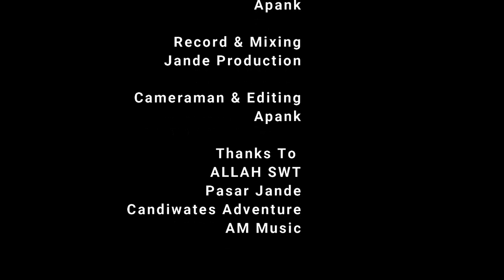Nova Salsabila - Tinggal Kenangan ( Official Music Video )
Lagu ini Berkisah Tentang Seseorang Yang Sangat Tulus Mencintai Akhirnya Cintanya Putus Ditenga Jalan.Namun dia Tetap mengingat kebaikanya.Jngan Sampai Kita Menjadi Permusuhan.

Lagu ini dibawakan oleh penyanyi Artis Kebanggaan Jawa Timur Nova Salsabila (@novaasalsabila.official).
Semoga lagu karya Apank (@alfanmetal) bisa menghibur dan diterima di seluruh Indonesia, juga bisa mewarnai belantika musik Indonesia.

Executive Producer AKHMAD IRFAN (@akhmadirfan55) for JANDE PRODUCTION (@jande_production)
Composed by ARIF RAMBO, APANK (@arwahmetal)
Published by MDI (Musik Digital Independen)  (@musikdigitalindependen)
Vocals by NOVA SALSABILA (@novaasalsabila.official)
Strings performed by WAK JIM
Data Supervised & Edited by JANDEPRODUCTION
Mixed & Mastered by ARIF RAMBO, JATIM

CONTACT MANAGEMENT:
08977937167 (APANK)